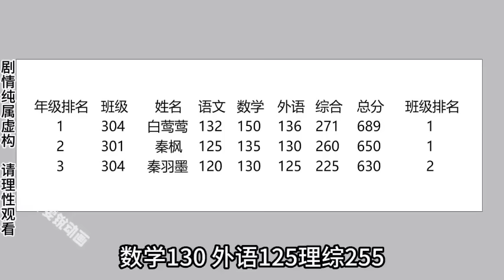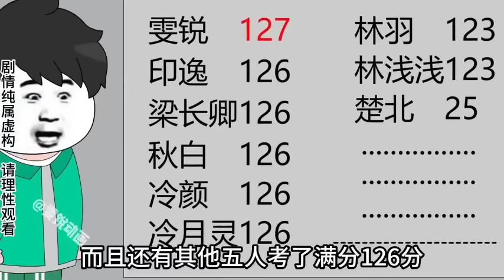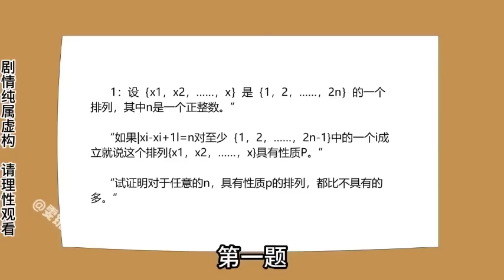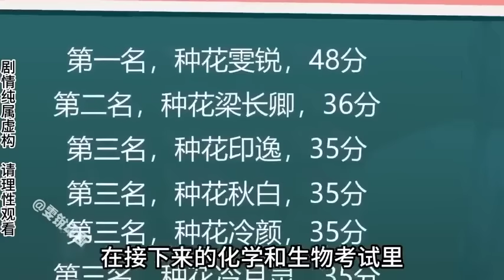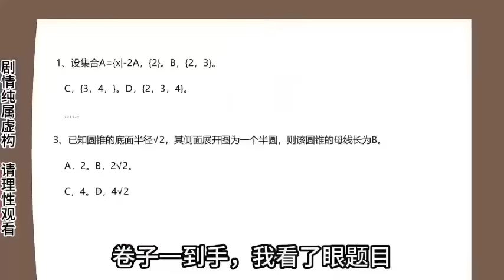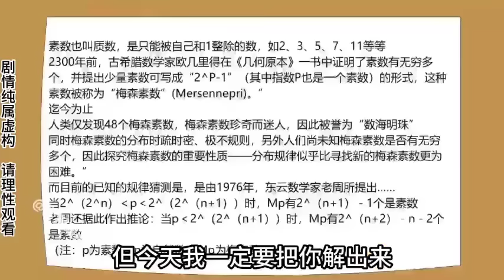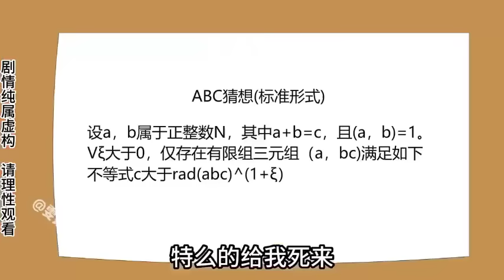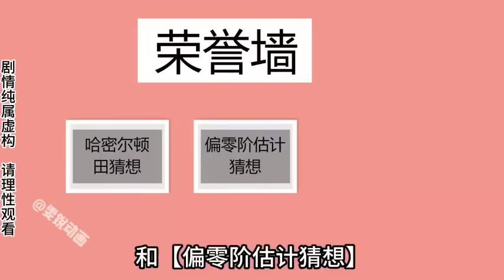【全球智商下降1000倍】EP 69-100：雯锐参加高考，满分750，雯锐精准控分750【雯锐动画】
请放心，本视频是一部原创视频，没有任何不良行为。
无厘头故事
轻松解压